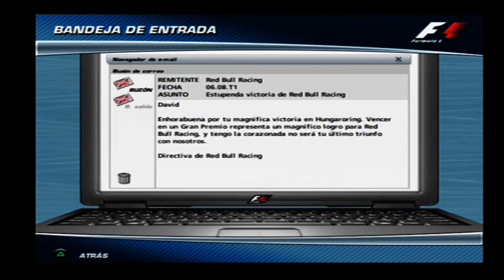🏁 ⭐ Formula One 06 Gameplay T1 C7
Juego: Formula One 06
Plataforma: PlayStation 2
Volante: Fanatec speedster 3
Dificultad: Difícil

Primera victoria y primera pole en 2006.
Salir antes que la lluvia en la Q3 ha ayudado a que nadie pueda superar mi mejor tiempo de vuelta. Aunque los pilotos en las primeras posiciones estamos en el mismo tiempo.
Salir en la pole en Hungría tiene una alta estadística de conseguir la victoria, aunque ha sido bastante peleada en una persecución con Fisichella hasta la última curva, quien me adelantó en la parada en boxes por problemas de tráfico en el pit line.

Problemas en el motor para Fernando Alonso que se aleja aún más del líder Michael Schumacher y le supera Mark Webber, eso sí, empatado a 55 puntos.
Por mi parte ya soy 9º con 30 puntos y sigo cumpliendo con los objetivos del equipo.

💡 Te podría interesar:
F1 2022
F1 Manager 22